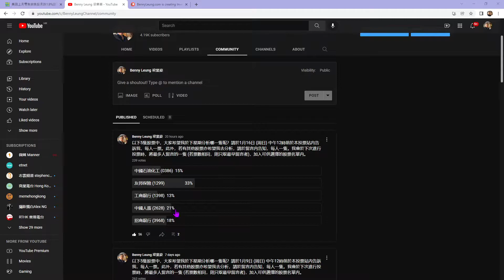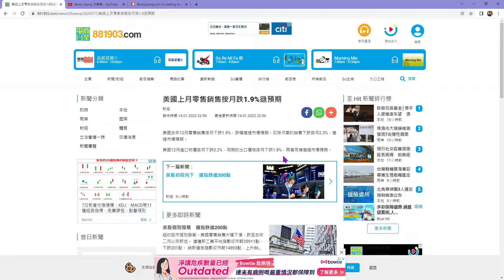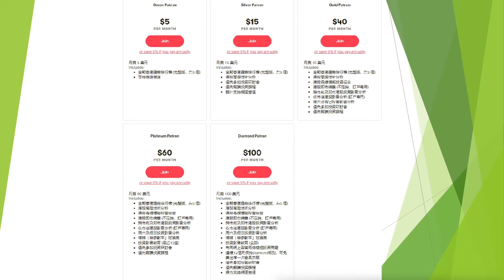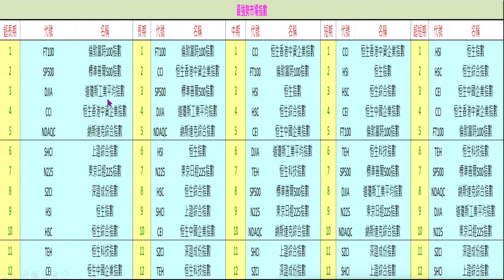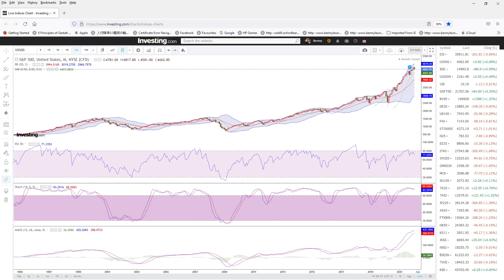2022-01-15｜【美股周末分析】梁業豪：美股正處(4)-c浪調整中｜投資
近期港股展開幅度明顯的反彈浪，美股卻在進行短期調整中，投資者難免會憂慮新利淡消息出現時港股所股的衝擊。標準普爾500指數於「不規則平勢形」調整浪中的表現明顯較道瓊斯工業平均指數為強，科技股將為美股再跌幅度受到限制的希望。

00:00 節目開始
02:43 道瓊斯工業平均指數 (DJI)
11:01 納斯達克綜合指數 (IXIC)
13:34 標準普爾500指數 (US500)

圖像來源：Investing.com